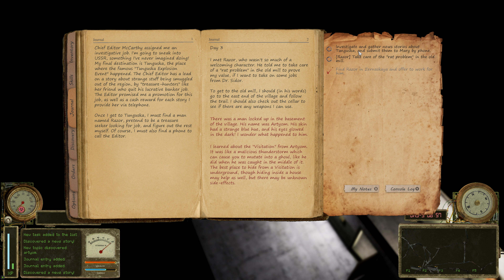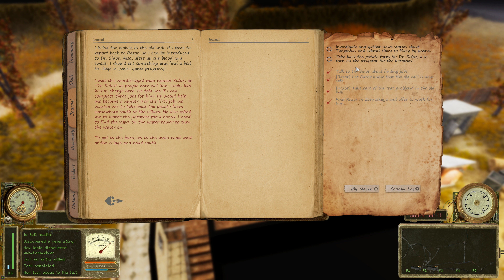Tunguska - The Visitation (4K) - Gameplay Part 2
Tunguska - The Visitation (4K) - Gameplay continue